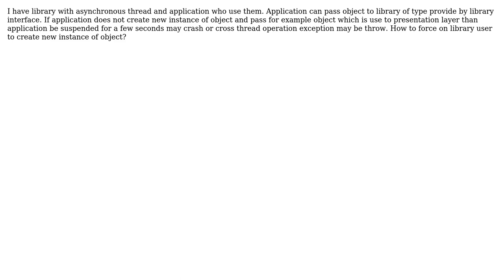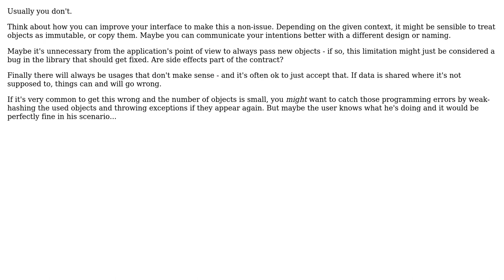Software Engineering: How to force user to create new instance of object?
With thanks & praise to God, and with thanks to the many people who have made this project possible! You are responsible for your own actions.